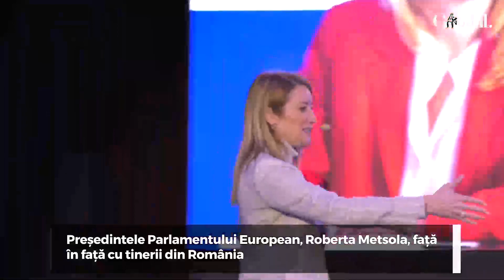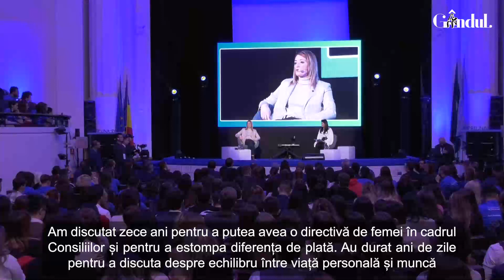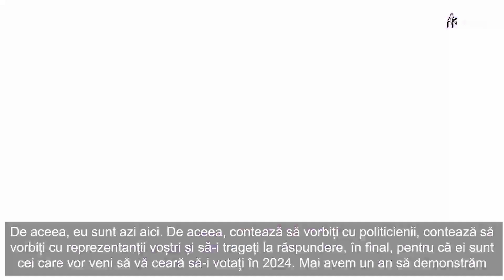Roberta Metsola: ”Trageți-i la răspundere pe politicieni, pentru că în 2024 vor cere să-i votați."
Președintele Parlamentului European, Roberta Metsola, s-a întâlnit, marți, la Facultatea de Drept a Universității București, cu tinerii români, în cadrul unei sesiuni de întrebări și răspunsuri. Elevi, studenți și masteranzi din toată țara au avut ocazia de a intra în dialog direct cu liderul european, pentru a afla răspunsuri la subiectele de actualitate din sfera geopolitică, precum și la alte probleme de interes pentru aceștia.